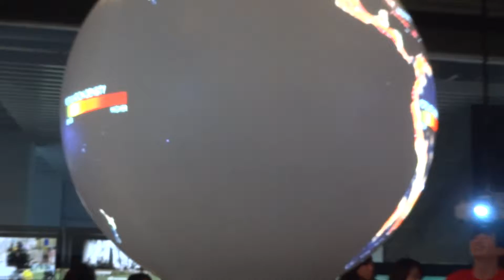2014.01.19. 基隆國立海洋科技博物館 ∮∮∮∮∮∮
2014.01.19. 基隆國立海洋科技博物館 ∮∮∮∮∮∮